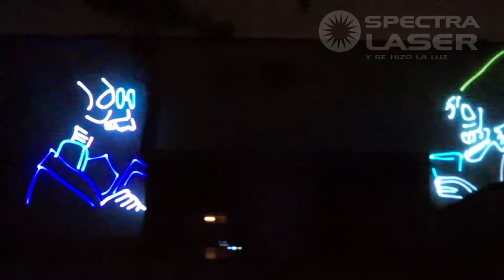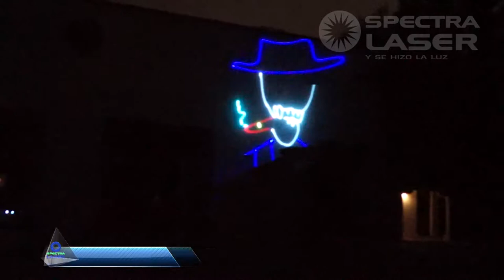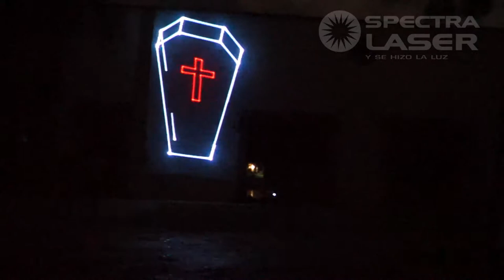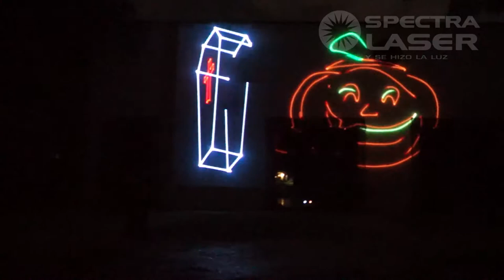Ambientación con Láser Dia de Muertos / Halloween - Spectralaser - Mexico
Animaciones Láser para Día de Muertos.